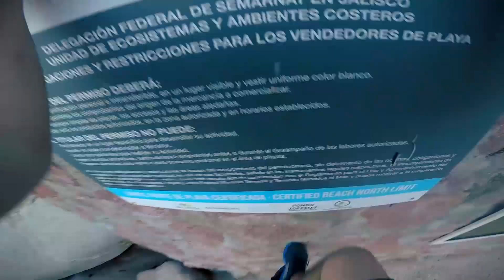PARKOUR & FREERUNNING POV // Summer Leap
Parkour and Freerunning First Person POV - GoPro  // Summer 2018

Parkour y Freerunning en Primera Persona - GoPro // Verano 2018

Quick POV video I recorded on my vacation to the beach, did a ton of frontflips and decided to head out and explore the shoreline covered with huge rocks to climb and appreciate the view.

Recorded with: GoPro Hero 5 at 1080p - 60fps
Edited with: Hitfilm Express 4

Rafael Ruiz Miller
México

Recorded:  Mismaloya - Puerto Vallarta, México

Song:
Vexaic - Afar, We Stand